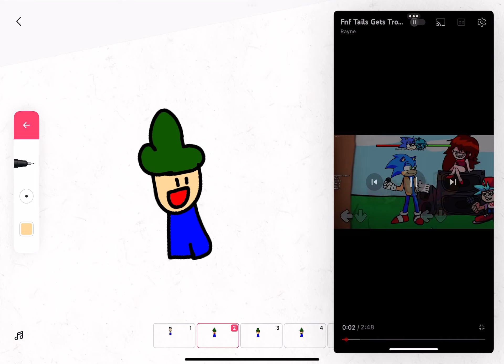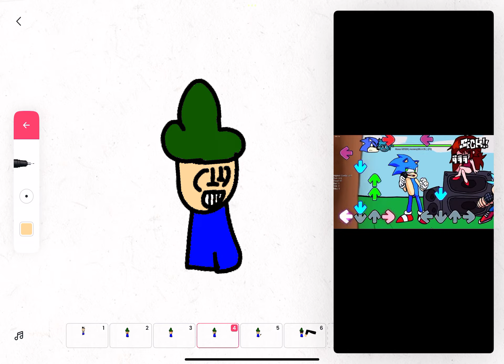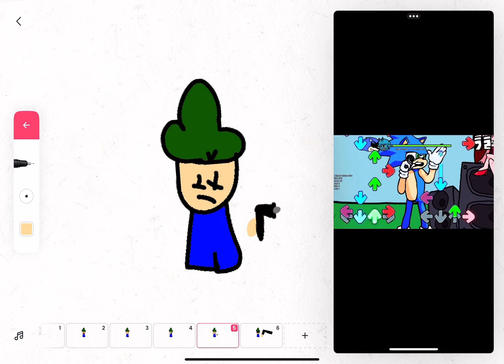No-stealers (no villans but i sing it) Ahmad gets rosted/ahmad gets hes art stolen